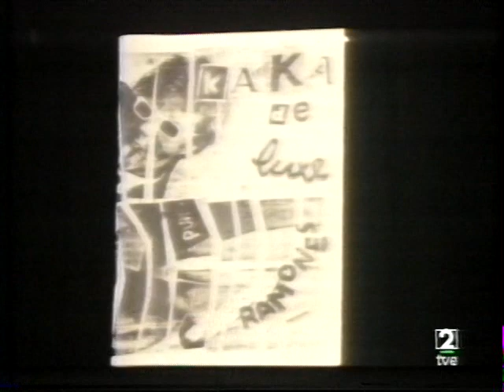KAKA DE LUXE - Su historia por Fernando Marquez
Fernando Márquez "El Zurdo" nos cuenta los inicios de Kaka de Luxe en un especial para La Edad de Oro, el mismo que volvió a reunir sobre un escenario a la mítica banda. Incluimos también declaraciones del propio Fernando desde la sala El Sol para el programa de Ordovás sobre el pop español, así como la entrevista con el propio Jesús en el intermedio de la actuación de "los nuevos Kaka" en el programa de Paloma Chamorro.